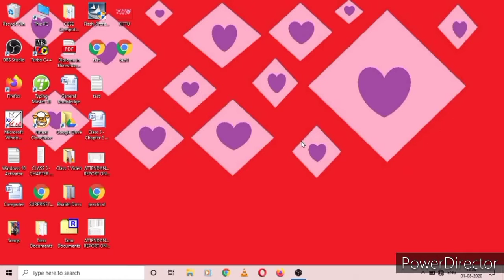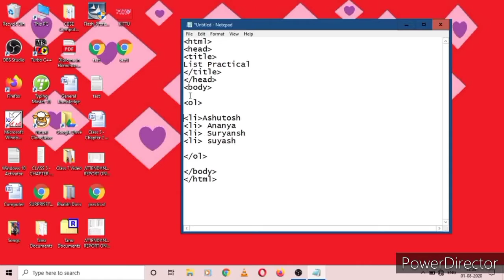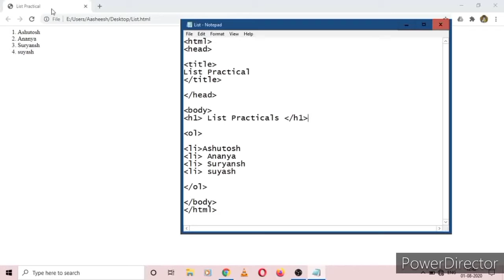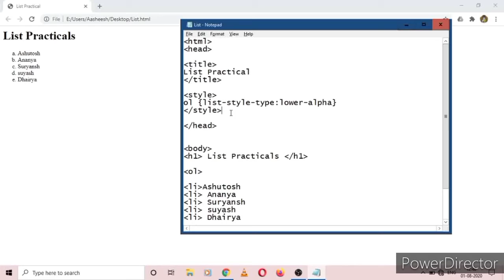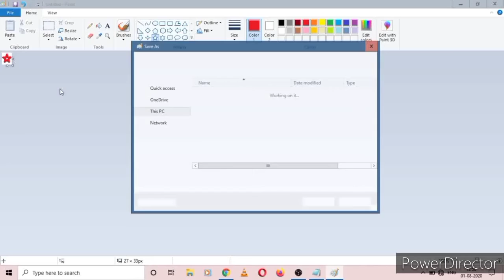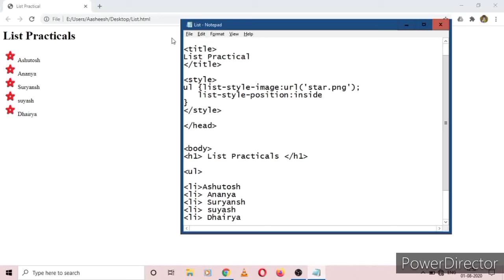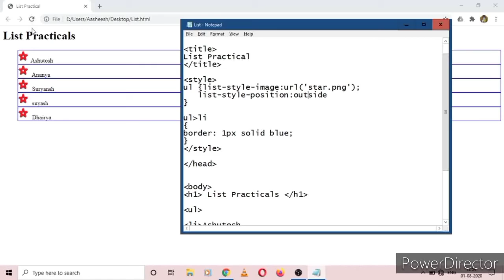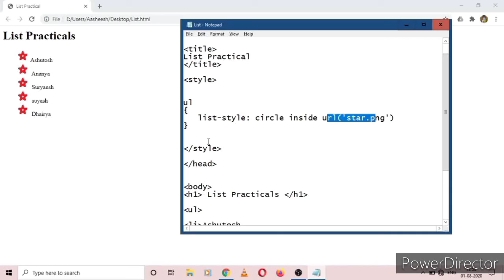List in HTML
In this practical video you will learn about the lists in html. You will also learn some of the list css properties used inside style tag. It will be a very helpful video to understand about the usage of lists.